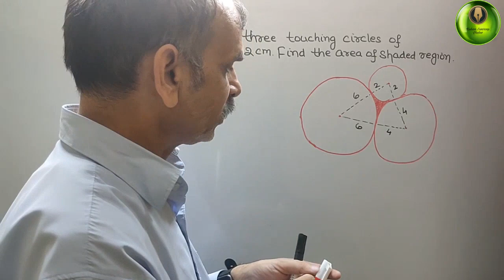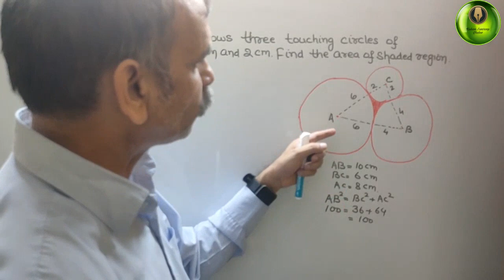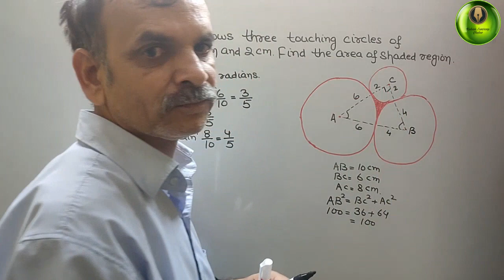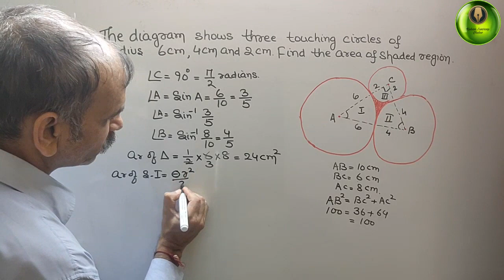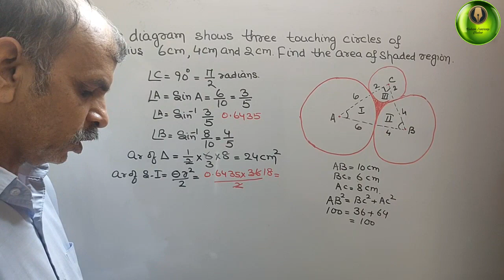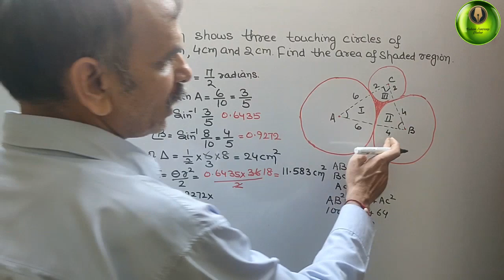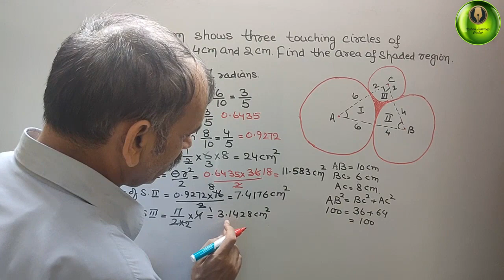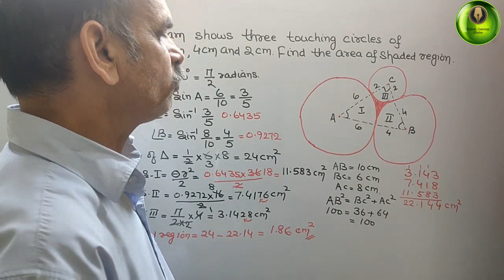The diagram shows three touching circles of radius 6cm, 4cm and 2cm. Find the shaded region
Circular Measures EX 4C Q 8